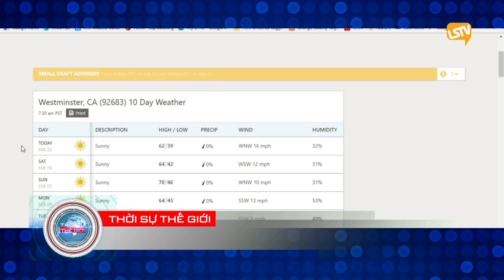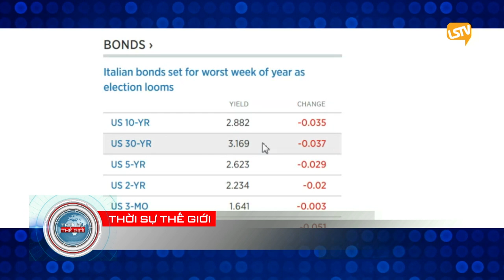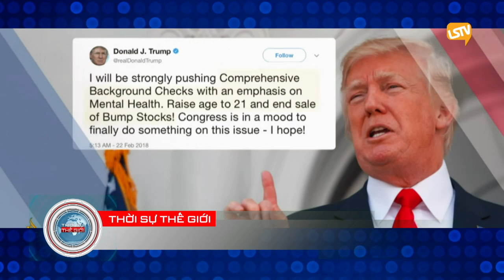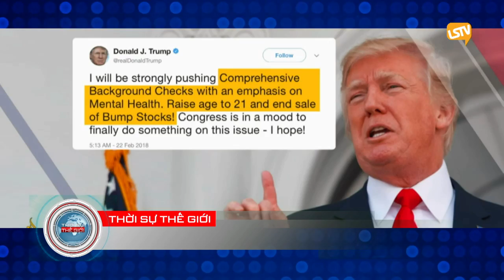TSTG 2018 02 23 PART 1 4